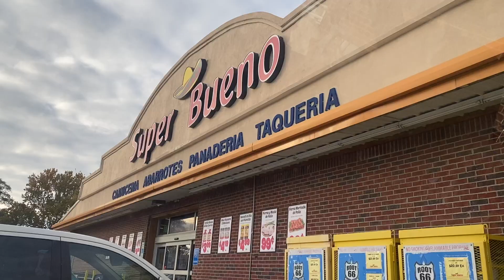Thanksgiving Break 2022 coming home from college | UChicago to Texas ✈️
make sure to change the quality settings to 1080p
Being away from home has made my heart grow so much fonder of my hometown and the surrounding cities and the people in it.